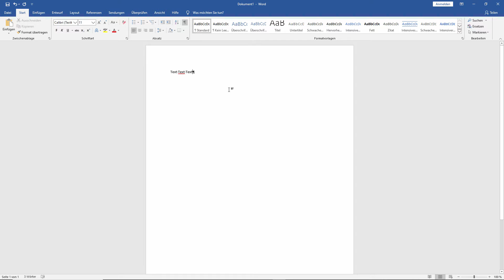Word vergrössern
Mit dem Mausrad wird in Word bei gedrückter STRG Taste vergrößert.